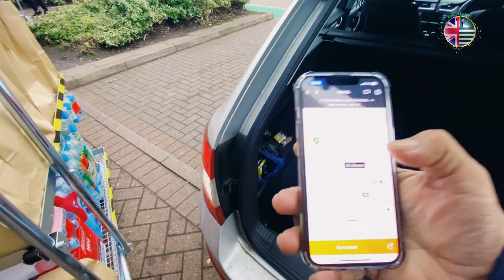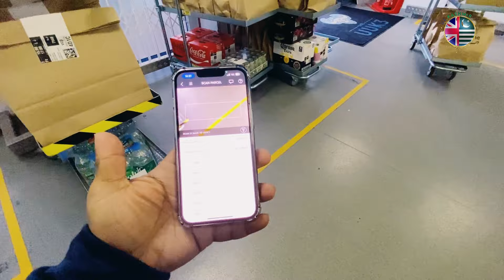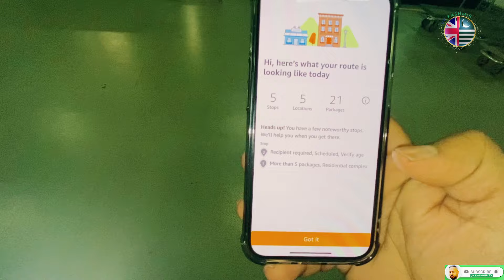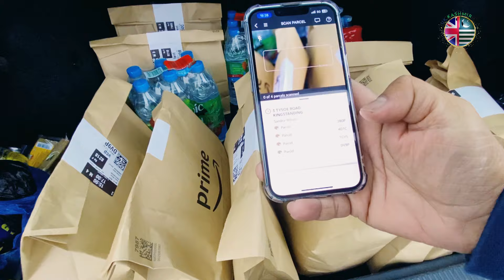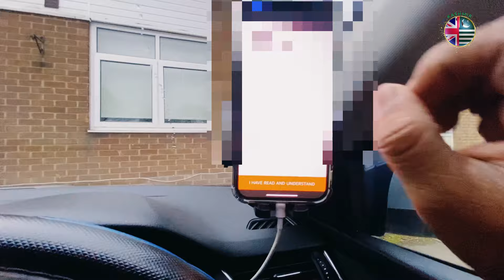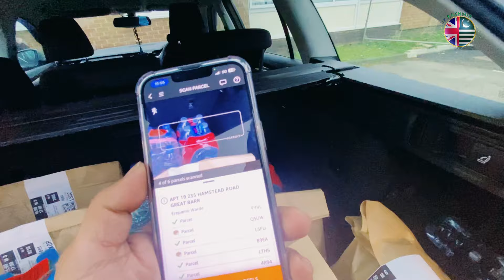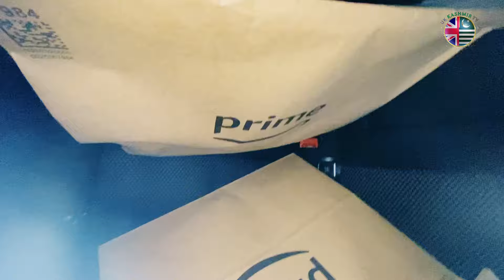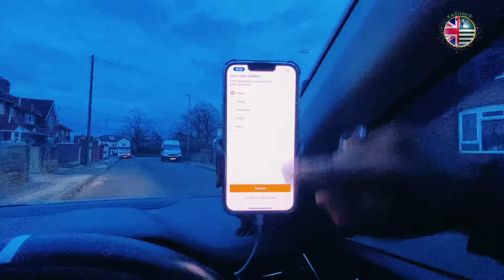amazon flex tips || amazon flex tutorial|| amazon flex driver || Amazon flex uk || Uk kashmir tv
Amazon  ￼Flex UK, delivery full information ￼@UKKASHMIRTV @Idrees_Azam_Official @DesiJattUk

What is Amazon Flex?

With Amazon Flex, you deliver parcels with your own car at times that suit you - you can choose to deliver as little or as often as you like. All you need is a smartphone, a valid UK driver's licence and to be 18 or older. When you sign-up and apply via the app, you will be guided through the registration process before selecting where you want to deliver. Once onboarded you will be able to see your estimated earnings with every available delivery block*.